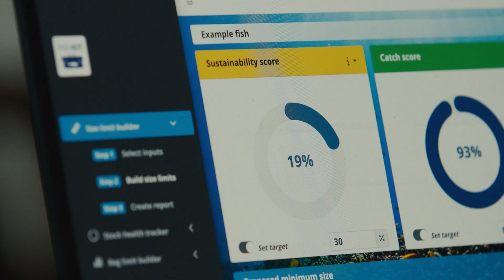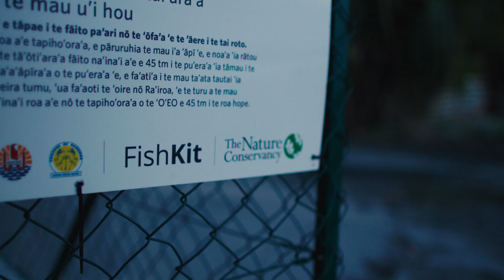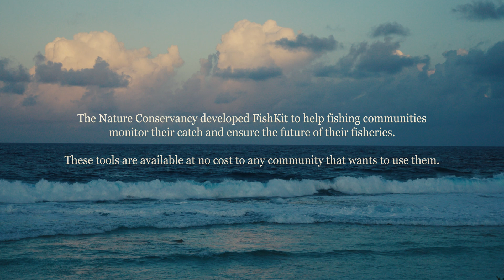FishKit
Across the world, local community members are on the front lines of protecting our oceans. Discover how TNC is making that critical work easier, cheaper and faster with FishKit. Journey from the sunlit fish ponds of Hawaiʻi to the turquoise waters of French Polynesia where this digital tool is helping the people closest to the water collect and analyze the data they need to protect their resources. Sustainable fisheries never looked so good.